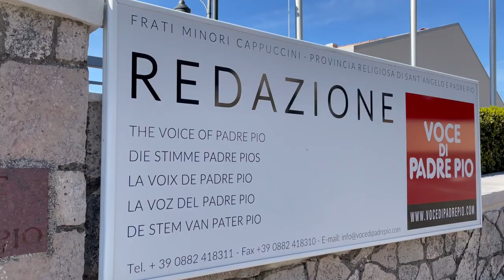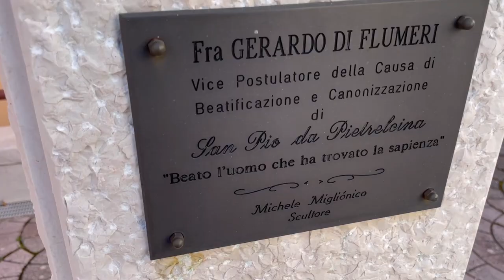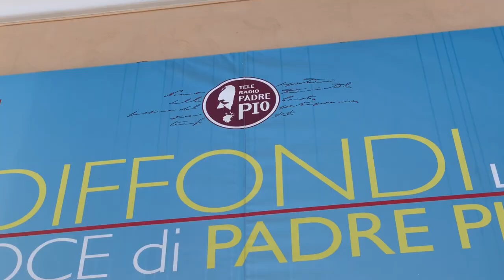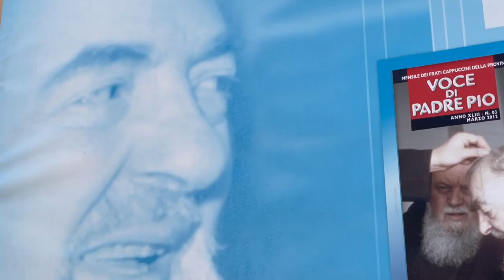Padre Pio e il suo vice Postularore: Padre Gerardo di Flumeri